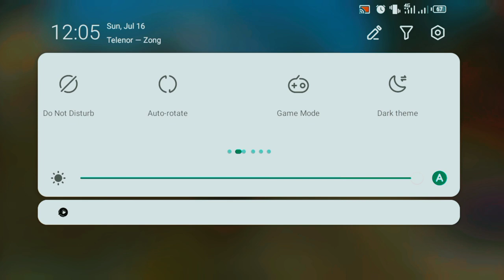Impossible 🎯🎯 Markhor Gaming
Hey Everyone!
This is Rohaid here! Welcome to "Markhor Gaming" Youtube Channel. I created this channel for android games I will upload daily videos about mobile related games and gaming news so if you're interested in playing games so this channel is helpful for you.  And I am  trying to entertain you guys with our gameplay videos. Our content is solely dedicated to kids.